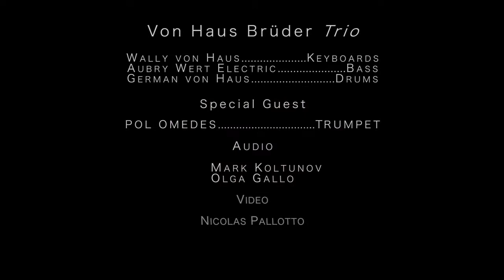Von Haus Brüder Trio - BCN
Our new project "Von haus Brüder Trio"

Wally Von Haus - Keyboards
German Von Haus - Drums
Aubry Wert - Bass

Special Guest: Pol Omedes - Trumpet

Recording in SAE Barcelona by Mark Koltunov & Olga Gallo
Video production & edition by Nicolas Pallotto